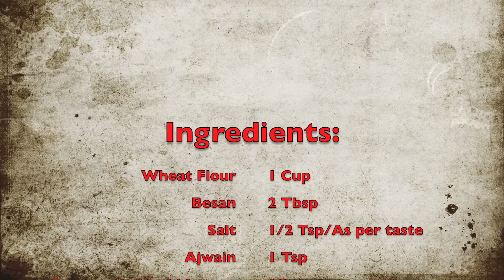Methi Thepla Recipe [Gujrati Thepla Recipe]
Today I am sharing the quick recipe for Methi Thepla.

Ingredients needed to make Methi Thepla are. -
Chopped methi leaves - 1 Cup
Cooking Oil

Detailed method for making Methi Thepla has been shown in video. Please do watch.

Love,
Arunima.